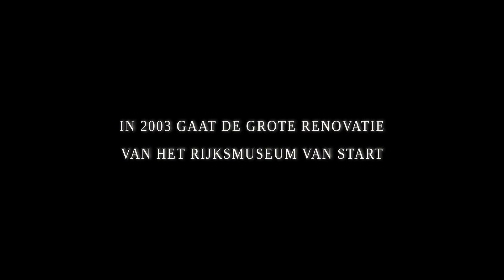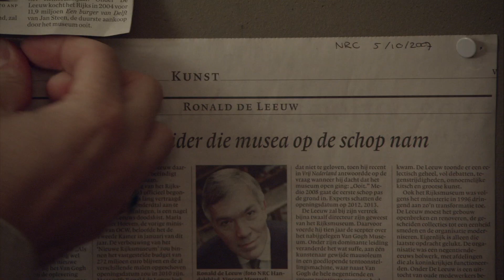HET NIEUWE RIJKSMUSEUM: DE FILM [TRAILER]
Een film van Oeke Hoogendijk.

11 december in de filmtheaters.

De met de Zilveren Nipkowschijf en het speciale Gouden Kalf onderscheiden documentairereeks Het Nieuwe Rijksmuseum krijgt een grootse finale voor de bioscoop: Het Nieuwe Rijksmuseum: De film.

Over de tv-serie:

"Een onthutsende documentaire"
NRC

"Een topstuk"
De Volkskrant